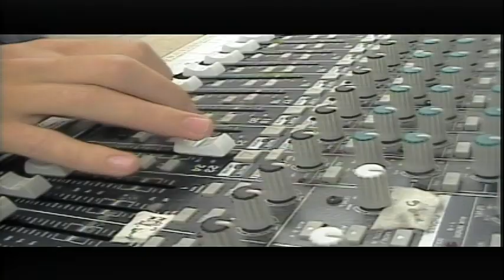BASH TV 1/11/2022